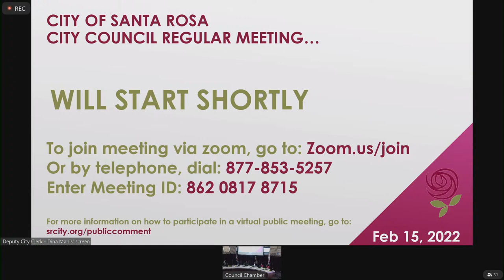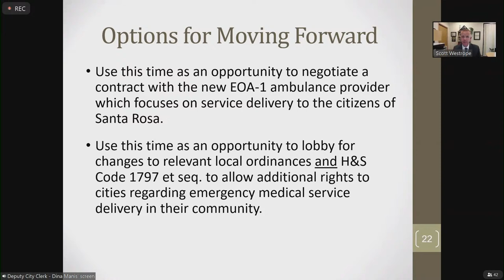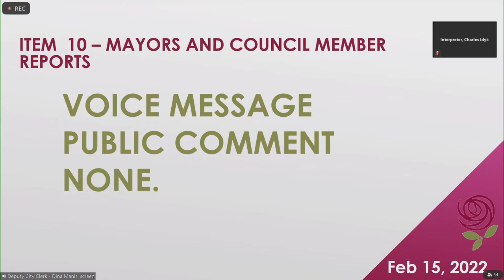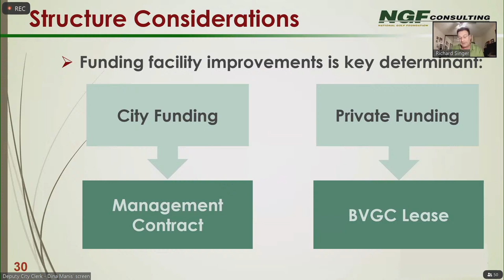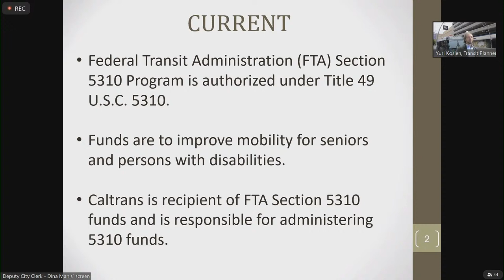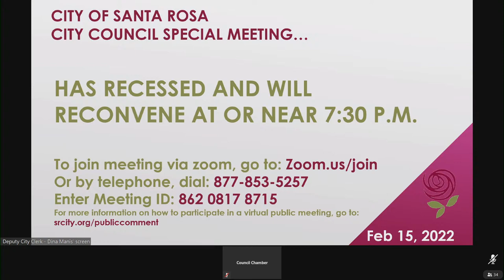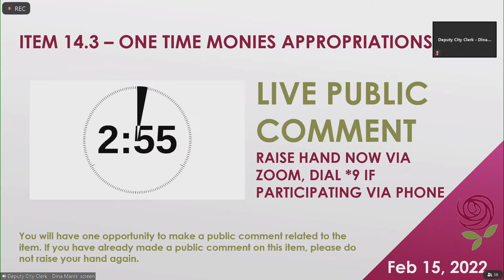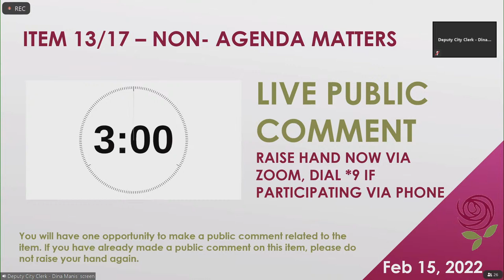City of Santa Rosa City Council Meeting February15, 2022